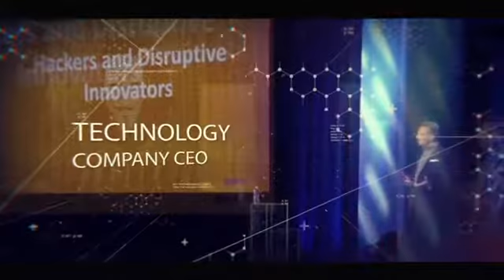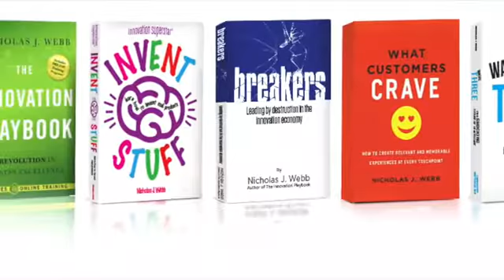Nicholas Webb, Professional Speaker, Author and CMC -Futurist-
"FUTURIST, TECHNOLOGY CEO, AWARD-WINNING INVENTOR, NUMBER ONE BEST SELLING AUTHOR" Have Nicholas speak at your next event.